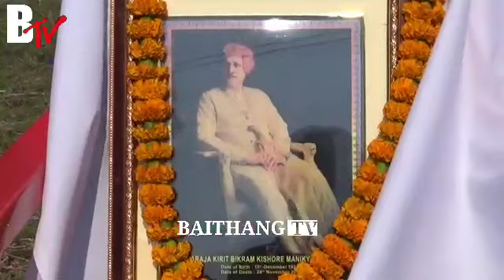TTAADC HAPANG NI BWKHAKTWI BLANKET BAKJAKHA || MAHARAJA KIRIT BIKRAM ACHAIMANI SALNO RWGWI